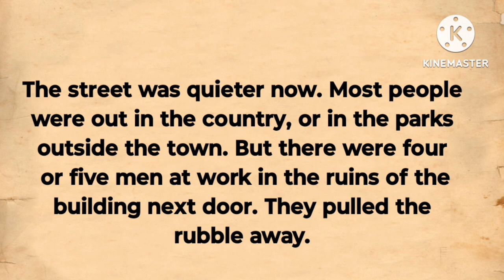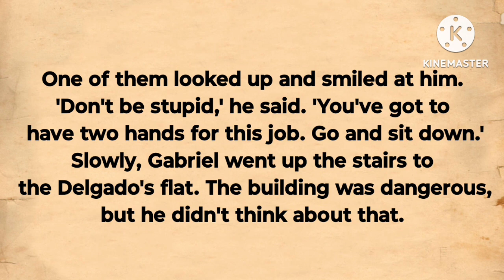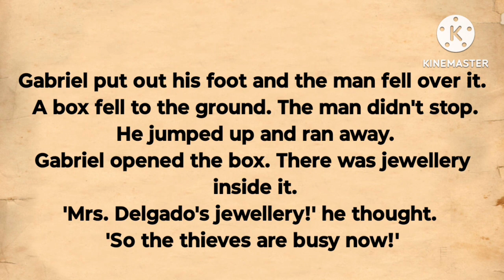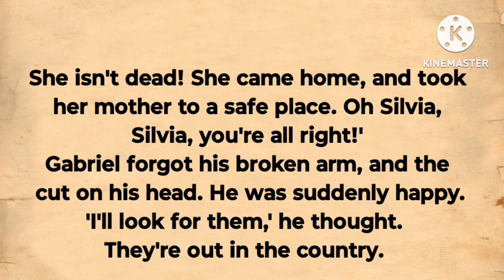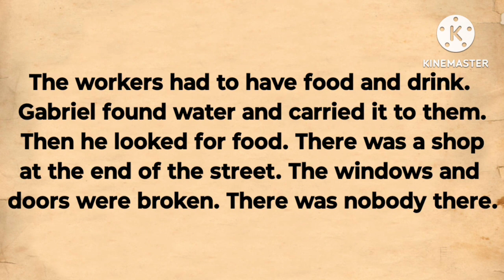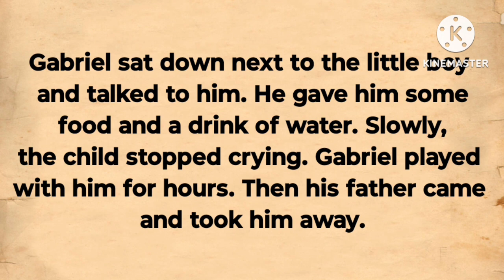Learn English By Storytelling ll Earthquake Happened part-7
Learn English By Storytelling Earthquake Happened
best English story part -7
Audio English book.

please use the timestamps to follow the chapters

chapter 1
chapter 2
chapter 3
chapter 4
chapter 5
chapter 6
chapter 7

Learn English while listening to the stories and subtitles is very enjoyable and effective . listening to the story daily will help your English pronunciation and listening skills as well

issues Regarding our channel Learn English By Storytelling